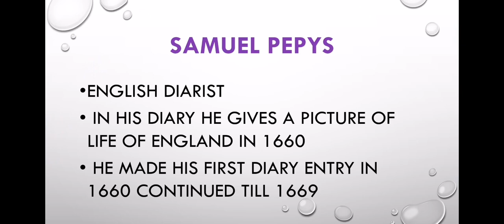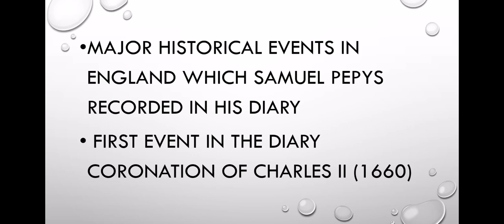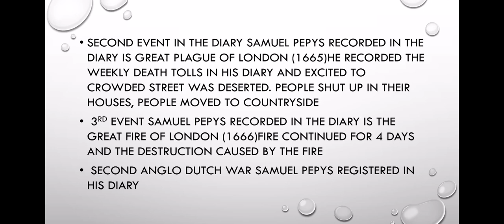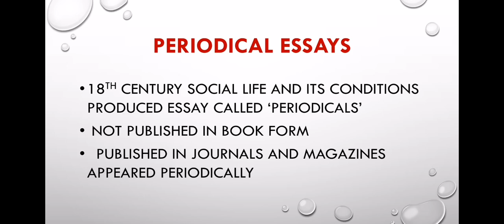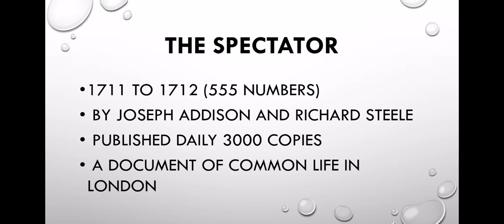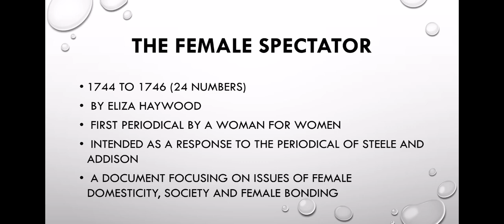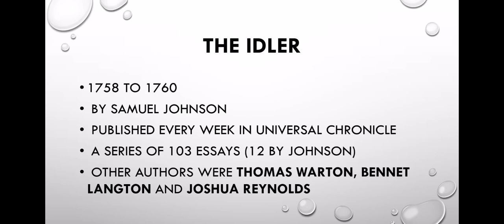Kerala Set Exam Paper 2 English syllabus Based Classes. Class 26. Module 16 Popular Prose Writing.